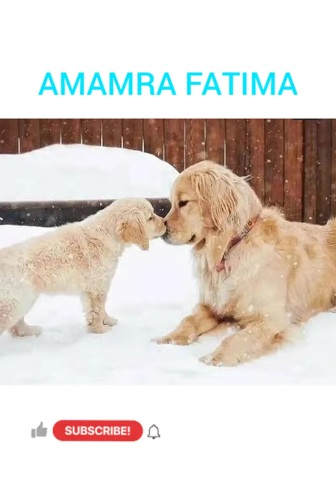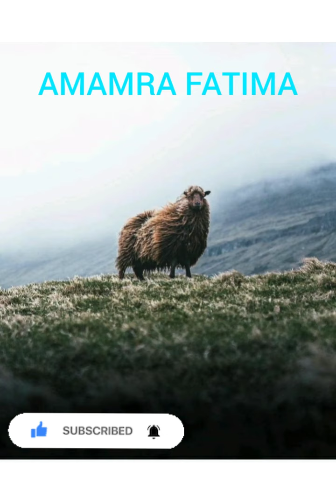les beaux photos et moment des animaux en nature#fyp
اجمل الصور  و اللقطات للحيوانات في  الحياة البرية..